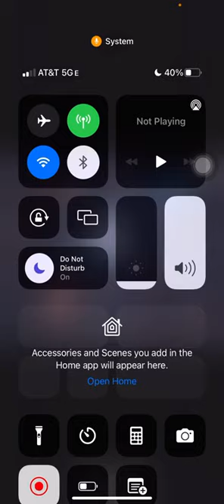March 7, 2022